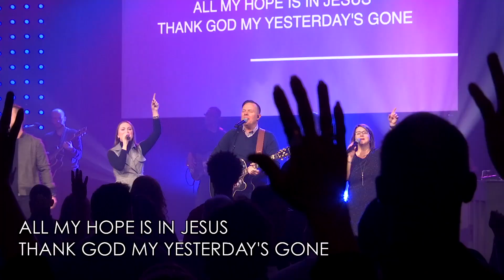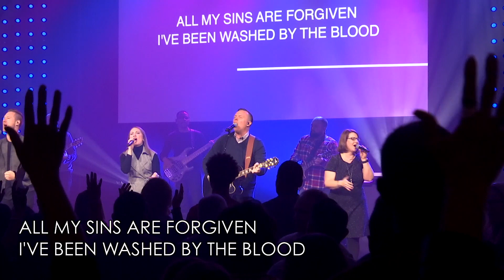All My Hope | David Crowder | Christian Life Worship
For more information about Christian Life Austin, please visit clcaustin.com, “like” our Facebook subscribe to our YouTube channel and follow us on Instagram @clcaustin stay up to date with the exciting things happening here at Christian Life Austin.

David Crowder | Ed Cash
Alletrop Music (Admin. by Music Services, Inc.)